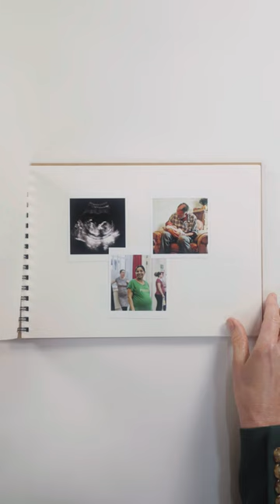What shapes us?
Our early childhood shapes the rest of our lives.

ShapingUs - coming soon with The Centre for Early Childhood